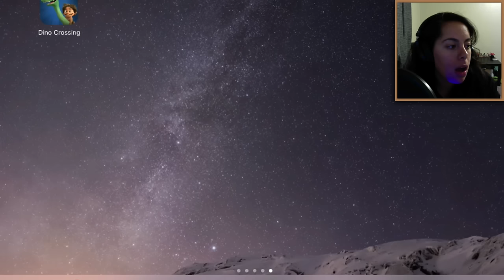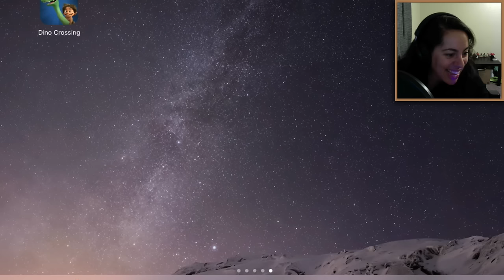Dino Crossing GLITCH! (The Good Dinosaur)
Gabriella plays Dino Crossing from the new Disney and Pixar movie, The Good Dinosaur! But, it has a big glitch in it!

 ▴△ ▴△ EVEN MORE OF THE SKORYS △ ▴△ ▴△